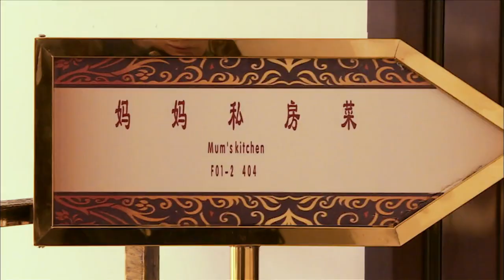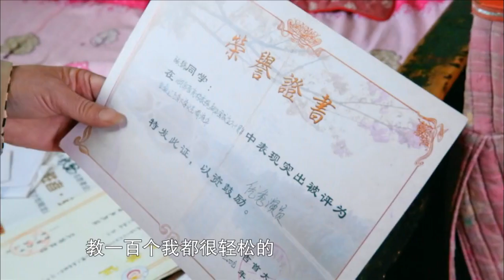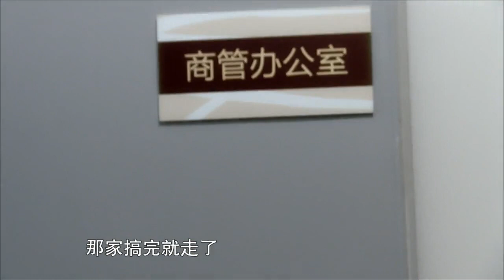《妈妈的牵挂》第20160106期：90后女汉子创业的辛酸谁能懂？【湖南卫视官方版】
本期精彩 - 90后女汉子创业的辛酸谁能懂？